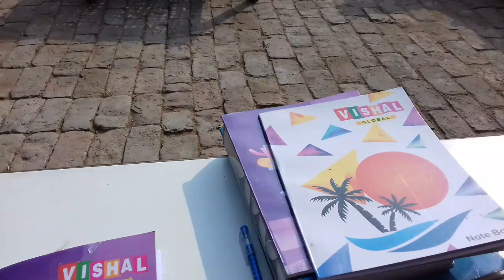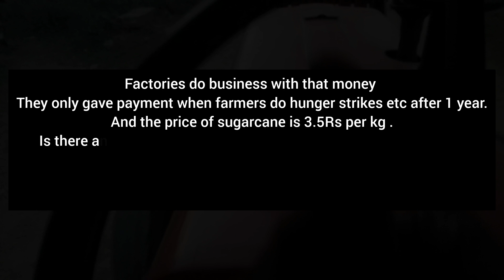An Honest day in life of village student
Hello guys, Rishu here presents a short video on my whole day.